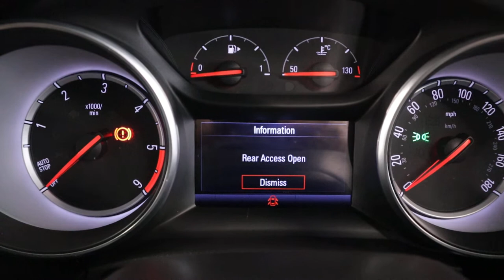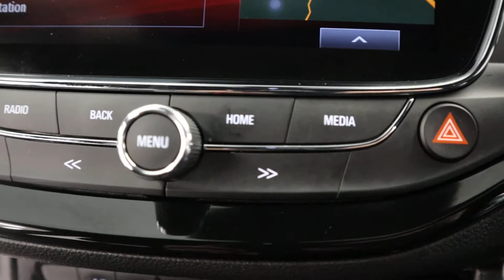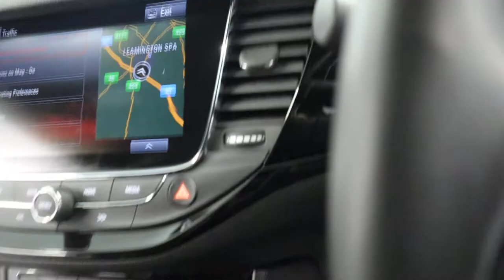Country Car Barford Warwickshire Used Vauxhall for sale CV358DS